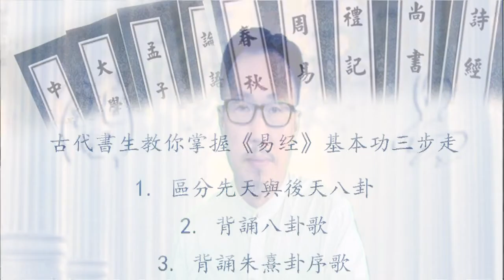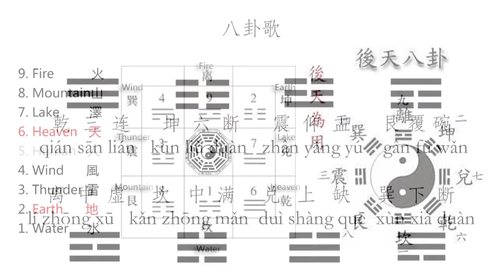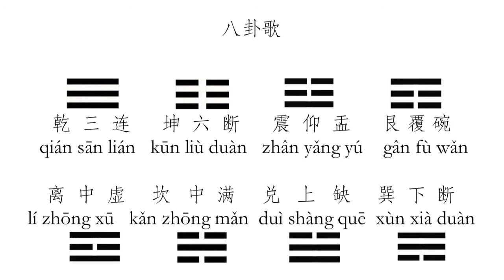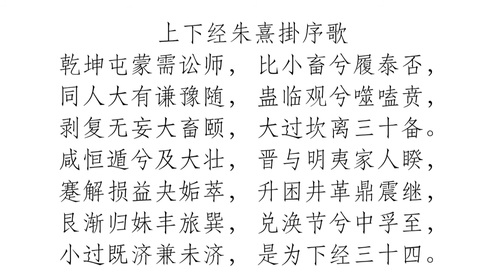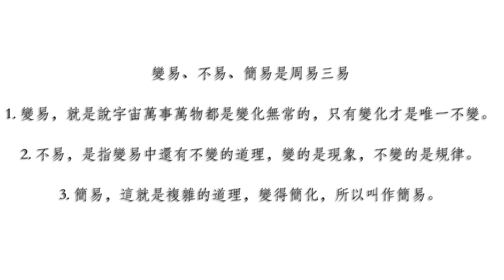快速掌握四書五經之首易經三步走Master the first book of the Four Books and Five Classics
見 證 無 形 的 力 量 4.1 Witness the Invisible Power 4.1
數字簡易快速掌握周易The numbers are simple and fast to master the I Ching
麥哲倫500傳媒 Magellan 500 Media 曲宗逸 John Chu
健康科技NMN 共同贊助 Healthec NMN Cosponsor
翔鷹地產共同贊助   El Condor REITs Cosponsor

古代書生教你三步将《易经》64卦倒背如流
 1. 先天與後天八卦的區別 先天八卦排序: 乾兌離震巽坎艮坤 後天八卦排序： 坎坤震巽乾兌艮離
 2. 八卦歌， 乾 三 连 坤 六 断 震 仰 盂 艮 覆 碗 qián sān lián kūn liù duàn zhân yǎng yú gân fù wǎn 离 中 虚 坎 中 满 兑 上 缺 巽 下 断 lí zhōng xū kǎn zhōng mǎn duì shàng quē xùn xià duàn
 3. 接下来开始记忆朱熹的64卦卦序歌。如下：
乾 坤 屯 蒙 需 讼 师 ， 比 小畜 兮 履 泰 否，
tïng rãn dà yōu qiān yǜ suí gǔ lín guān xī shì hã bì
同人 大有 谦 豫 随 ， 蛊 临 观 兮 噬嗑 贲，
bō fù wú wàng dà xù yí dà guî kǎn lí sān shí bâi
剥 复 无妄 大畜 颐 ， 大 过 坎 离 三 十 备。
xián hãng dùn xī jí dà zhuàng jìn yǔ míng yí jiā rén kuí
咸 恒 遁 兮 及 大壮 ， 晋 与 明 夷 家 人 睽 ，
 jiǎn xiè sǔn yì guài gîu cuì shēng kùn jǐng gã dǐng zhân jì
蹇 解 损 益 夬 姤 萃 ， 升 困 井 革 鼎 震 继，
gân jiàn guī mâi fēng lǚ xùn duì huàn jiã xī zhōng fú zhì
艮 渐 归妹 丰 旅 巽 ， 兑 涣 节 兮 中 孚 至，
xiǎo guî jì jì jiān wâi jì shì wéi xià jīng sān shí sì
小 过 既 济 兼 未 济 ， 是 为 下 经 三 十 四。

變易、不易、簡易是周易三易。
 1. 變易，就是說宇宙萬事萬物都是變化無常的，只有變化才是唯一不變。
 2. 不易，是指變易中還有不變的道理，變的是現象，不變的是規律。
 3. 簡易，這就是複雜的道理，變得簡化，所以叫作簡易。
身、心與靈 人与自然就是道法自然、人与戒律佛法曾、人与神的关系就是聖父子靈的三位一體。

Ancient scholars teach you three steps to reverse the 64 trigrams of the Book of Changes
 1. The difference between innate and Houtian gossip Sort of innate gossip: Ganduili Zhenxun Kangenkun Sort of innate gossip: Kankun Zhenxun Gandengli
 2. Gossip song, Qiansanliankun, Six Broken Earthquake, Yang Yuangen, and the bowl of qián sān lián kūn liù duàn zhân yǎng yú gân fù wǎn xùn xià duàn
 3. Next, I will remember Zhu Xi's 64-word hexagram preface. as follows:
Qiankun Tunmeng needs a lawyer, not a small animal.
Fans are very humble and easy to follow, Gu Gu is watching and eating,
Stripping off the wild animal is not arrogant, more than thirty ready.
Xian Heng escapes and grows strong, Jin and Ming Yi family members,
Jian Jie, loss of profit and profit, extraction of the trapped well, Ding Zhenji,
Gen gradually returned to the sister Feng Luxun, to the Huai Festival, Zhongfu Zhi,
Smaller than both economic and economic, it is for thirty-four times.

Changing, not easy, and easy is easy.
 1. Change, which means that everything in the universe is impermanent, and only change is the only constant.
 2. Not easy, refers to the fact that there is no change in change, what changes is a phenomenon, and what does not change is a law.
 3. Simplicity, this is a complicated truth, it becomes simplified, so it is called simplicity.
Body, Mind and Spirit The relationship between man and nature is the way of nature, man and the commandments of Buddhism, and the relationship between man and God is the Holy Trinity of the Father, Son and Spirit.